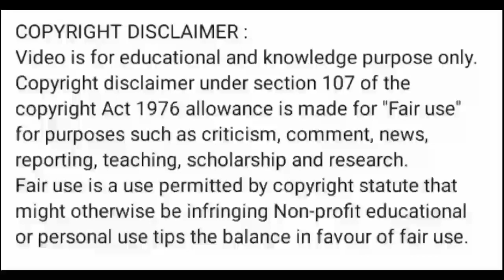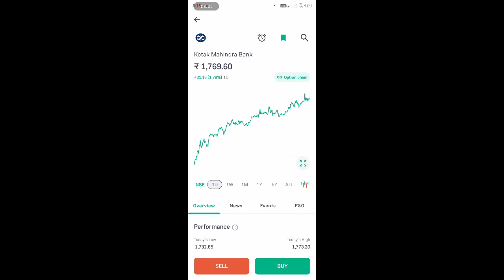kotak bank share news today l kotak bank share price today l kotak bank share latest news